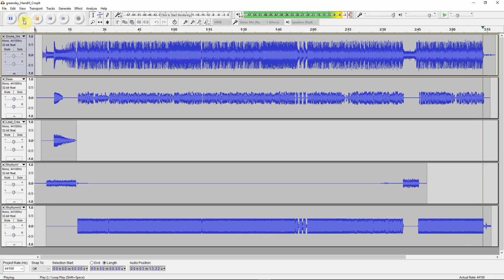Horseshoes And Handgrenades, Green Day, Cover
Horseshoes and Hand grenades by Green Day
Play along Cover - Electric guitar for lead and electric bass.
2017

Instruments:
Gibson SG replica in various modes.
Recording:
Found a drum play along track for Horseshoes and Handgrenades on YouTube (it has the original track at low volume in the background - hence you can just about still hear Billy Joe's explicit vocals - apologies). Ripped it into Audacity and laid down electric guitar parts through a Zoom G1X, fed into a Linux PC and recorded using Audacity.
Audacity recording.
Assembly:
Video and music output from Audacity merged using Blender 2

Haven't been playing electric guitar that long but wanted to have a go at this.